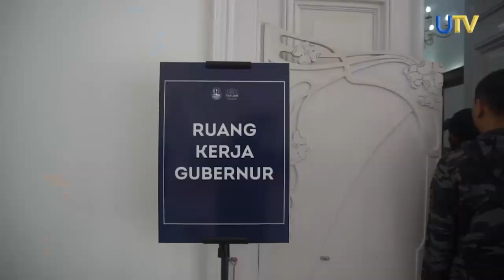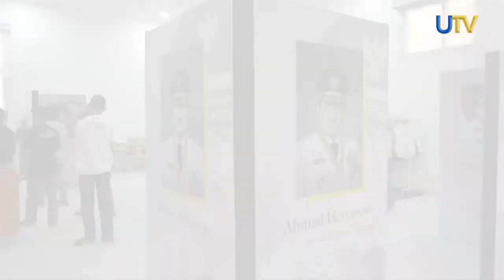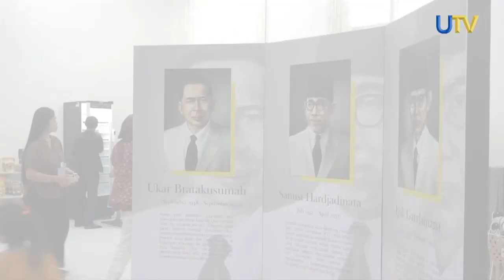Antusias Warga Kunjungi Gedung Pakuan Di Buka Untuk Umum | UN News | UTV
Sejak dibuka untuk umum mulai 4 Mei 2024, antusias masyarakat yang berkunjung ke gedung Pakuan Bandung begitu tinggi. Gedung yang sebelumnya merupakan rumah dinas gubernur Jawa Barat kini menjadi tempat wisata khususnya hari sabtu dan minggu.